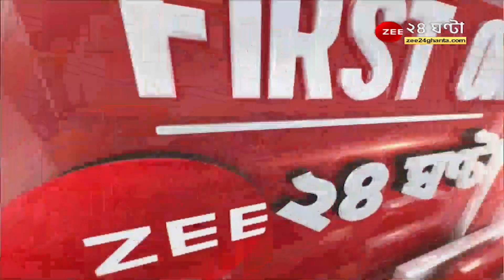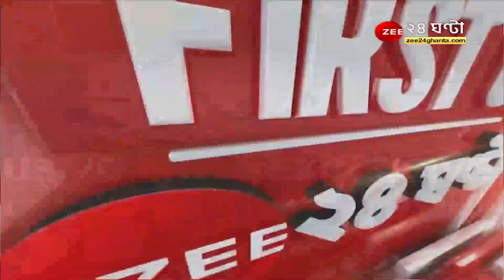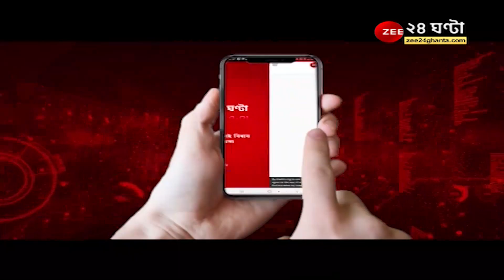১০৩ নম্বর ওয়ার্ডে প্রার্থীর বিরোধীতায় তৃণমূলের বিক্ষোভ । KMC POLLS 2021 । TMC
১০৩ নম্বর ওয়ার্ডে প্রার্থীর বিরোধীতায় তৃণমূলের বিক্ষোভ